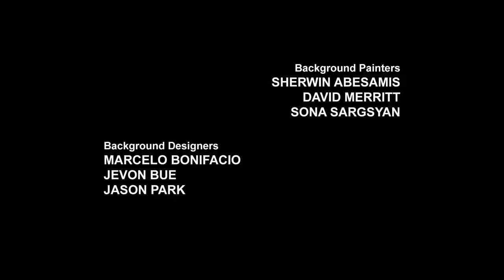Transformers Greece: Robots in Disguise - Πλήρες Επεισόδιο 9 (Περίοδος 2) | Transformers Official